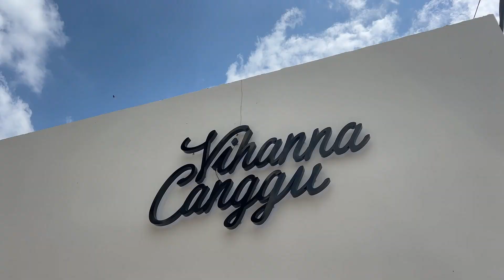The Perfect Blend of Modern Minimalism – Vihanna Canggu Tour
Experience the perfect blend of modern minimalist design and tropical serenity at Vihanna Canggu.

Located in Canggu, which is calm and relaxed, this two-story villa offers three very comfortable bedrooms on each floor, and contemporary retreat with luxurious amenities, and a rooftop oasis to enjoy stunning views.

Step into Vihanna Canggu and be greeted by a sleek, modern minimalist design that effortlessly combines comfort and style.

The villa's three spacious bedrooms offer ultimate comfort and privacy. One bedroom is conveniently located on the ground floor, while the remaining two are situated on the second floor. Each bedroom boasts its own private bathroom and a luxurious bathtub, ensuring a relaxing and rejuvenating stay.

Vihanna Canggu is exclusively managed by House of Reservations.

🌟WANT TO STAY HERE?🌟

📷 Created by House of Reservations
Filmed, edited, and produced by House of Reservations, Bali.